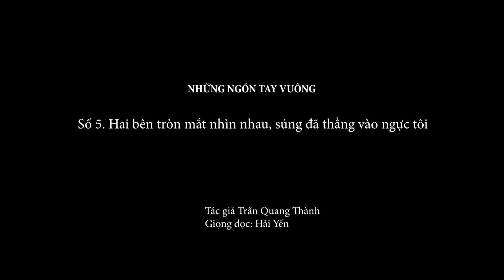1.607 (5). Hai bên tròn mắt nhìn nhau, súng đã thẳng ngực tôi rồi | Những ngón tay vuông - Tập 5